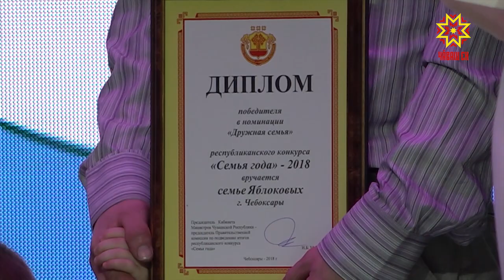Круглый стол. Выпуск 14.12.2018